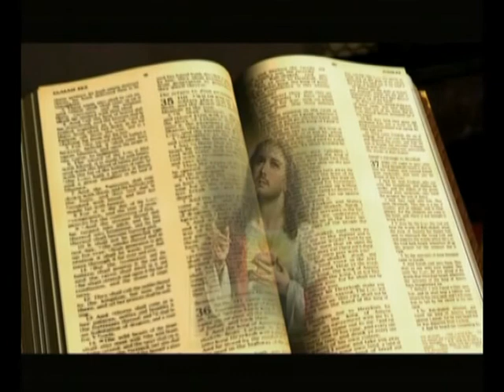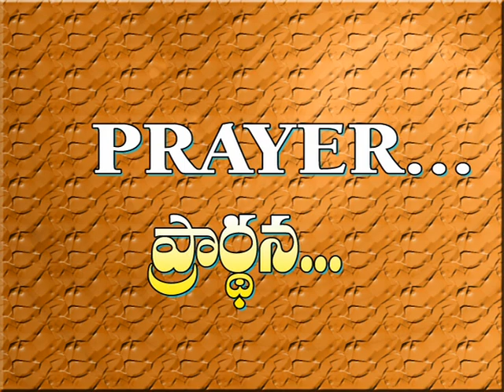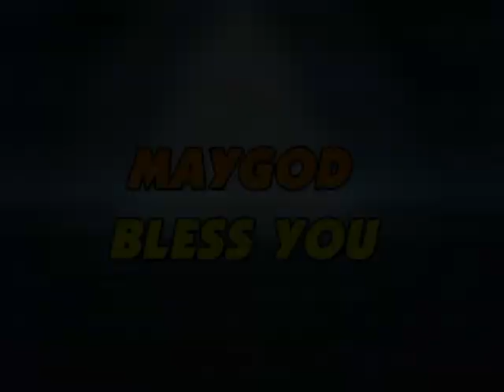Telugu Message -Everlasting covenant 1 -Nithiya Nibandana